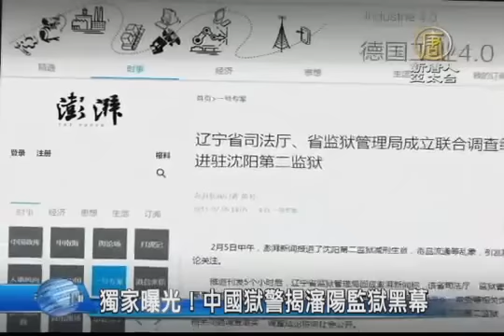獨家曝光！中國獄警揭瀋陽監獄黑幕【中國真相最新新聞】